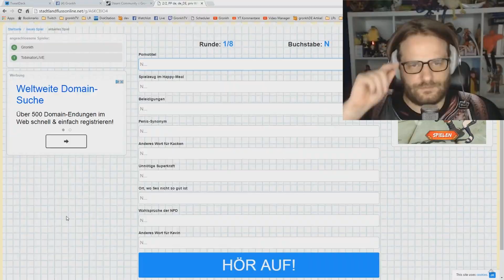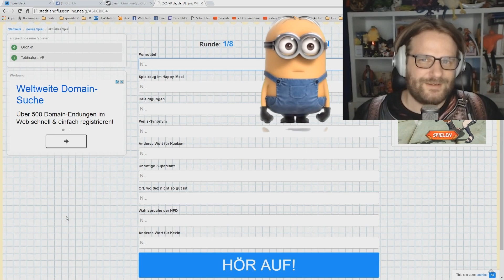Panion (Die wichtige frage einer Bestellung) Eine Auskopplung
Panion (Die wichtige frage einer Bestellung)
Eine Auskopplung vom Gronkh Best of Juni #02: